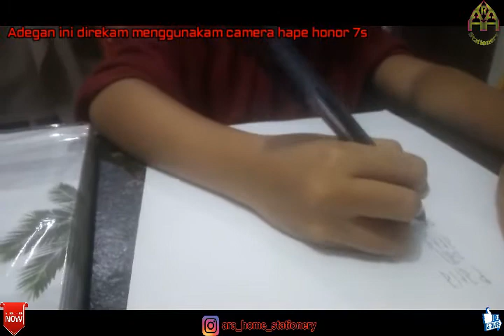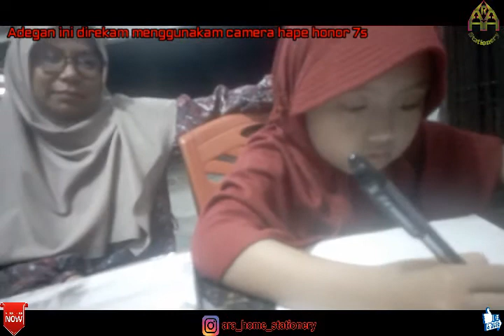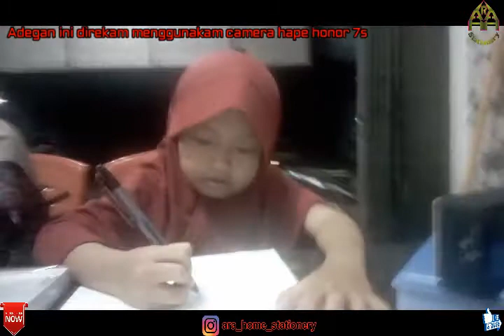komedi pelanggan .. pelanggan undangan yang aneh ...Duri Riau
si ara lagi mau cetak undangan untuk anaknya wkkwkwkwk dukung kami yaaaaa...